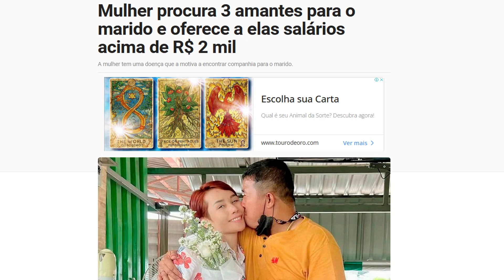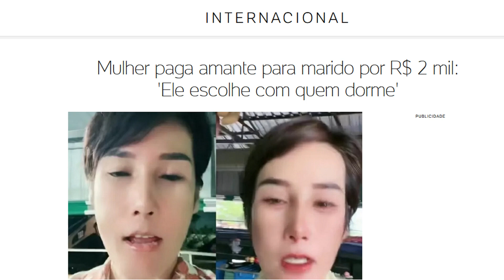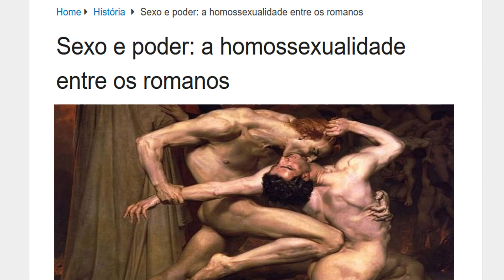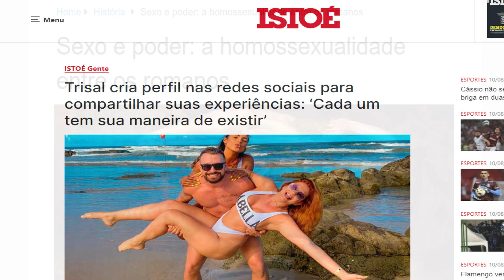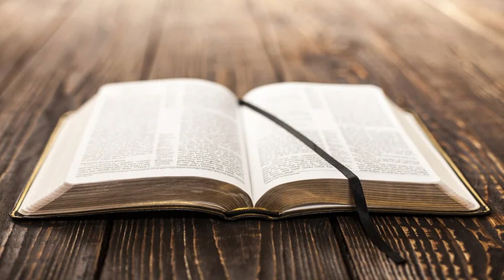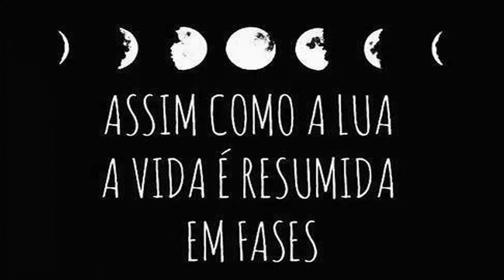mulher oferece 2 mil reais pra mulheres virarem esposas do seu marido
Se for de coração qualquer valor vai ajudar seu Aguinaldo José da SIlva
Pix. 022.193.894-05